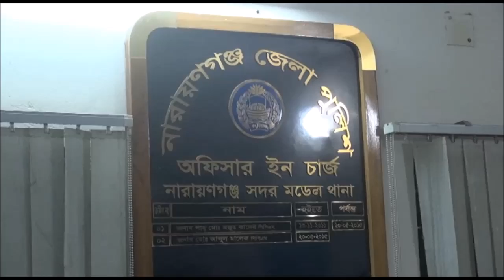Mayor Selina hayat Ivy is in Narayanganj Police Station to rescue a Contacter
নারায়ণগঞ্জ সিটি কর্পোরেশনের নির্মানণধীন বেগম ফজিলাতুন্নেসা পার্কের ঠিকাদার জাকির হোসেনকে গ্রেফতার করেছে পুলিশ। তাকে ছাড়িয়ে নিতে নারায়ণগঞ্জ থানায় রাত ১১ টা থেকে অবস্থান করেছেন সিটি কর্পোরেশনের মেয়র ডা.সেলিনা হায়াৎ আইভি।বিস্তারিতঃঃ

Mayor Selina hayat Ivy talks about her last night strike infront of Narayanganj Police Station to rescue a Contractor. Police arrested yesterday a contractor after a case filed to Police Station by Bangladesh Railway.

Indian news
India news
Top news
Muslim news
Indian Muslim news
urdu news
ind today news
bangla tv
bangla news
bangla khobor
news bangladesh
RTV News
Bangla Vision news
RTV news
channel I
Ekattor TV news
Shomoy news
Channel 24
all bangla news
bangladesh video